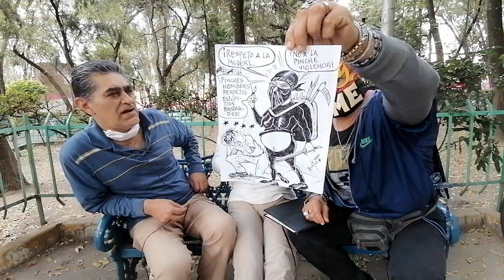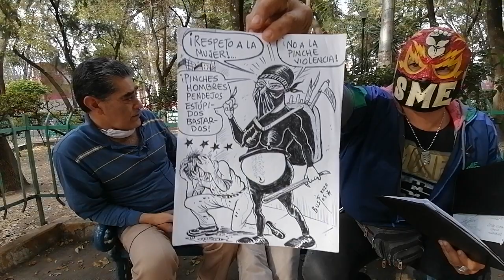NO A LA VIOLENCIA COVID-19 EN EL..SME..Y BUFON EL COPETUDO😤😤